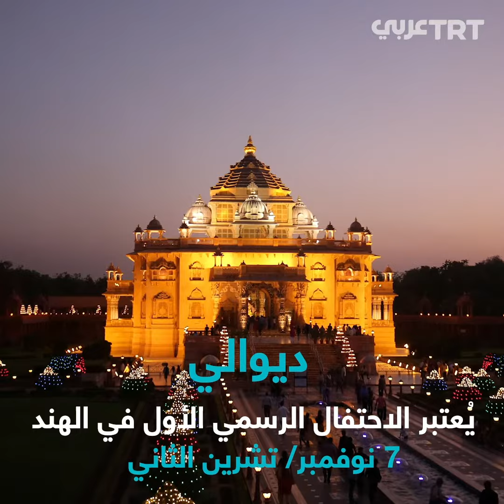احتفالات "ديوالي" في الهند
يحتفل الهندوس بعيد "ديوالي" أو احتفالات الأنوار في 7 نوفمبر/ تشرين الثاني، والأنوار والرسوم أهم ما يميز الاحتفال.